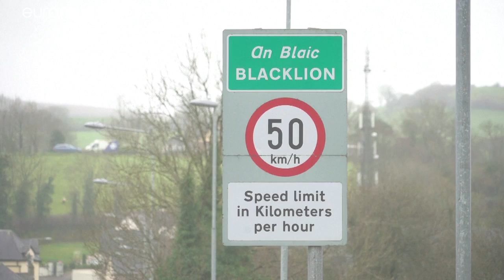Los retos de Londres en Reino Unido e Irlanda tras el Brexit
La ministra principal de Escocia ya ha anunciado que el próposito es lograr un referéndum de independencia y la idea de una Irlanda unida no se descarta.…